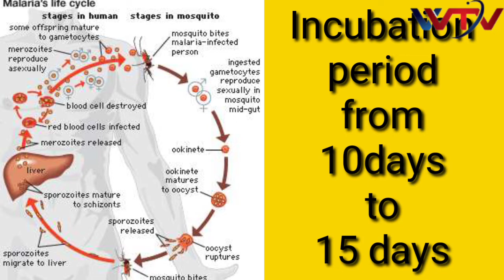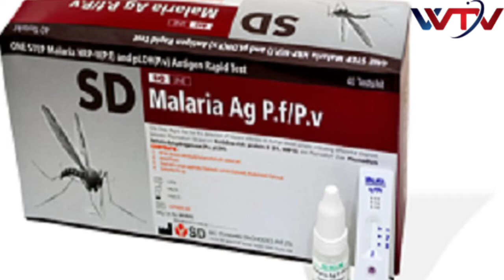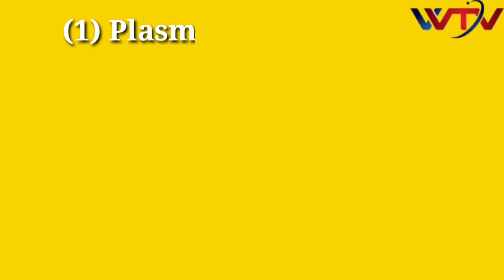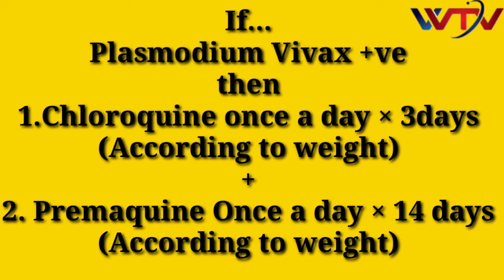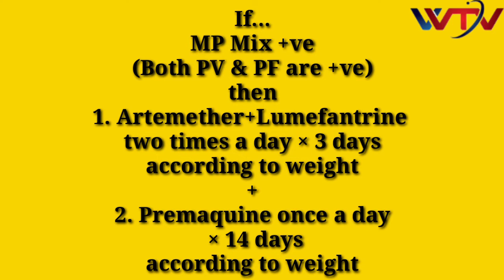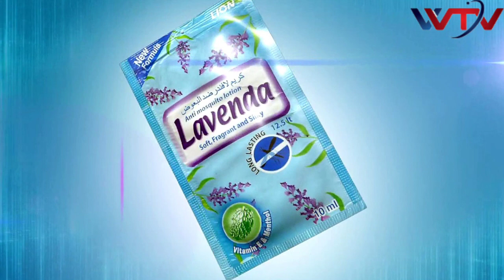What is Malaria?Types, sign symptoms, diagnosis treatment and prevention measures of Malaria| wardag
What is Malaria? Total deaths all over the world from malaria. How malaria spread? Incubation period of Malaria. Sign & symptoms of Malaria. Diagnosis and treatment of Malaria. How we can prevent ourselves from malaria. And many many more informations about malaria|
The Moonlight|Wardag tv|the moonlight|the moon light